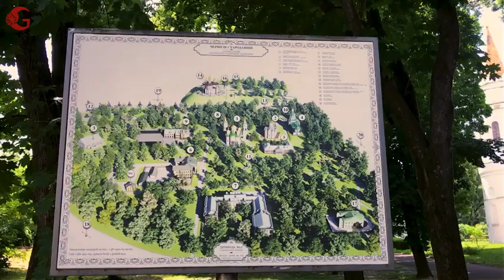10 Best Places To Visit In Ukraine -Travel Video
10 Best Places To Visit In Ukraine -Travel Video
10 Best Places To Visit In Ukraine -Travel Video
10 Best Places To Visit In Ukraine -Travel Video10 Best Places To Visit In Ukraine -Travel Video
10 Best Places To Visit In Ukraine -Travel Video
10 Best Places To Visit In Ukraine -Travel Video
10 Best Places To Visit In Ukraine -Travel Video
10 Best Places To Visit In Ukraine -Travel Video

10 Best Places To Visit In Ukraine -Travel Video 10 Best Places To Visit In Ukraine -Travel Video
10 Best Places To Visit In Ukraine -Travel Video
10 Best Places To Visit In Ukraine -Travel Video
10 Best Places To Visit In Ukraine -Travel Video

10 Best Places To Visit In Ukraine -Travel Video10 Best Places To Visit In Ukraine -Travel Video
10 Best Places To Visit In Ukraine -Travel Video
10 Best Places To Visit In Ukraine -Travel Video
10 Best Places To Visit In Ukraine -Travel Video 10 Best Places To Visit In Ukraine -Travel Video

10 Best Places To Visit In Ukraine -Travel Video
10 Best Places To Visit In Ukraine -Travel Video 10 Best Places To Visit In Ukraine -Travel Video
10 Best Places To Visit In Ukraine -Travel Video
10 Best Places To Visit In Ukraine -Travel Video